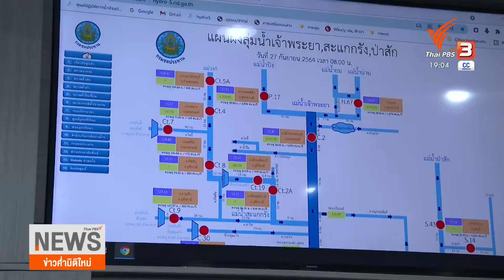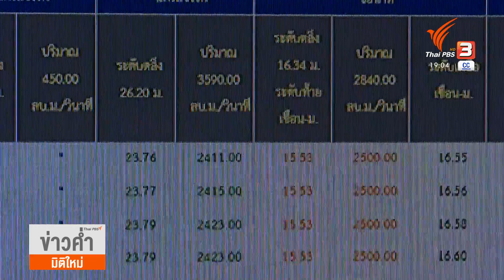เขื่อนเจ้าพระยาระบายน้ำไม่ท่วม กทม. (27 ก.ย. 64)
สำหรับหลายจังหวัดภาคกลางรวมถึง กทม. หนึ่งในปัจจัยชี้ขาดอยู่ที่การระบายน้ำจากเขื่อนเจ้าพระยา จยนาท ขณะนี้ระบายน้ำ 2,500 ลูกบาศก์เมตรต่อวินาที ชาวบ้านริมน้ำใกล้เขื่อนต้องอพยพมาอยู่ริมถนน ชมย้อนหลังรายการข่าวค่ำมิติใหม่ ได้ทาง